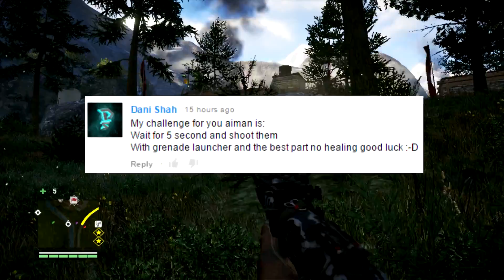Far Cry 4 Gameplay - Let's Play - End (Amita's Ending!) - [Walkthrough / Playthrough]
Far Cry 4 End! It's finally the end of the game. In this video, you'll see the final mission and Amita's Ending! Also, this may be my last episode of this series! So, enjoy! ^^

► Music(s) used :-

➜ Detonator by Victor Bruno
► Used with permission from Epidemic Sounds

➜ Want to get partnered? Sign up for YTGamers! They offer :
- 70% Revenue Share
- Wide variety of musics
- And more!